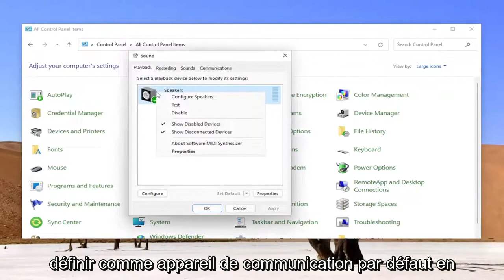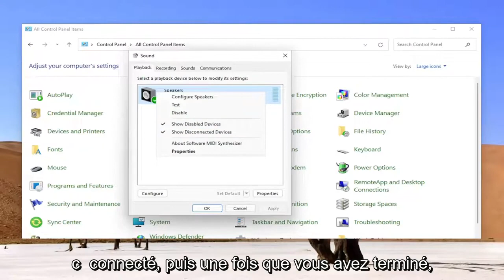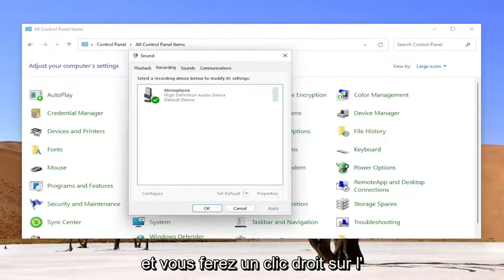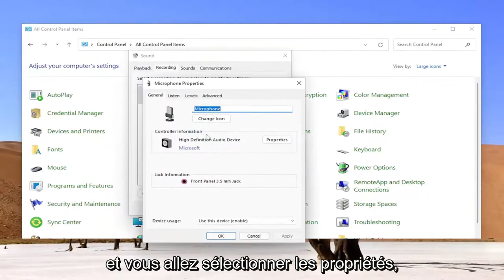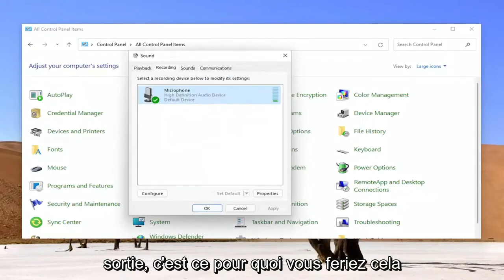Comment écouter de la musique via des haut-parleurs tout en utilisant un casque sur PC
Comment écouter de la musique via des haut-parleurs tout en utilisant un casque sur PC [Tutoriel]

Pouvons-nous écouter de la musique via nos haut-parleurs pendant que nous utilisons les écouteurs ? Oui nous pouvons. Nous pouvons en fait utiliser deux appareils audio différents en même temps. Aujourd'hui, dans cet article, nous allons découvrir trois méthodes par lesquelles nous pouvons utiliser simultanément nos écouteurs et les haut-parleurs sur votre PC Windows 10 et Windows 11.

Problèmes abordés dans ce tutoriel :
écouter de la musique via des haut-parleurs tout en utilisant des écouteurs
écoutez de la musique via des haut-parleurs et jouez via des écouteurs
comment écouter de la musique via des haut-parleurs de contrôle
lire de la musique sur plusieurs haut-parleurs Bluetooth
comment écouter de la musique via plusieurs haut-parleurs Bluetooth

Vous êtes-vous déjà demandé s'il était possible de diffuser les mêmes sons à la fois sur les haut-parleurs de votre ordinateur et sur un casque ? Qu'en est-il de la lecture simultanée de deux flux audio différents via vos écouteurs et vos haut-parleurs ?

Ces deux scénarios sont possibles dans Windows 11 et c'est plus facile que vous ne le pensez. Mais d'abord, pourquoi voudriez-vous même faire cela?